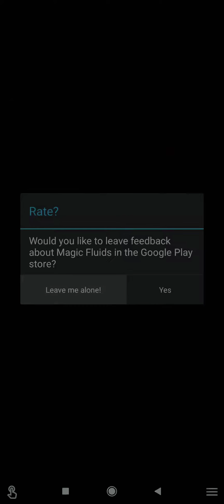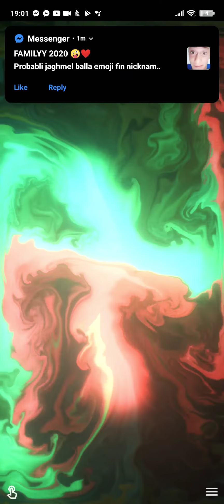magic fluids sub for more